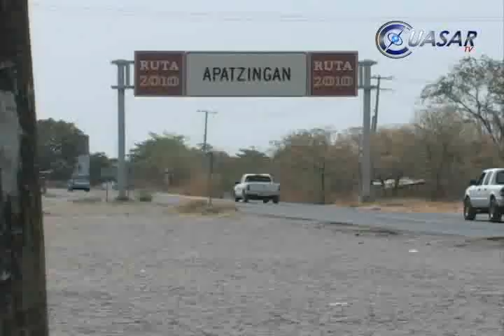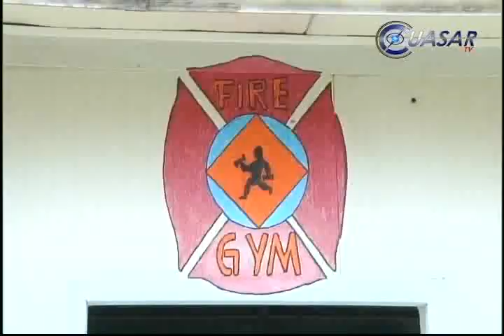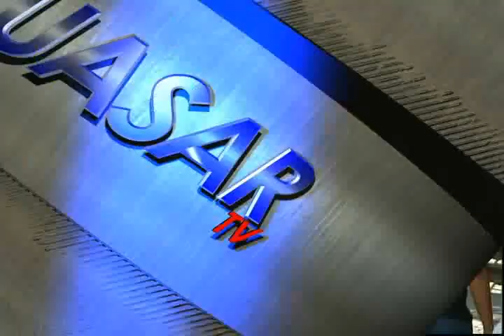Noticias de Michoacán, CuasarTv 28 de Abril de 2014